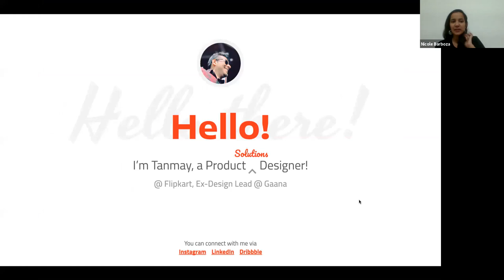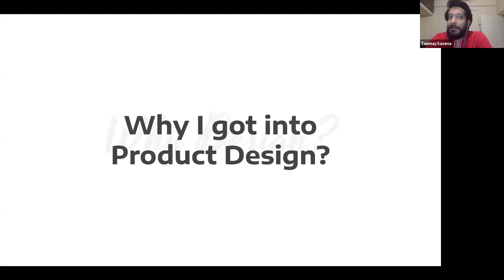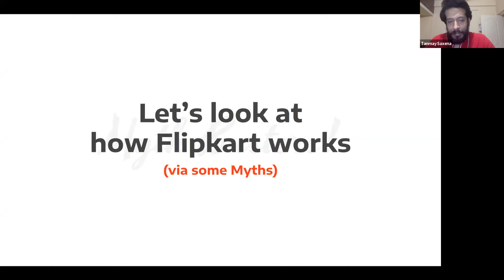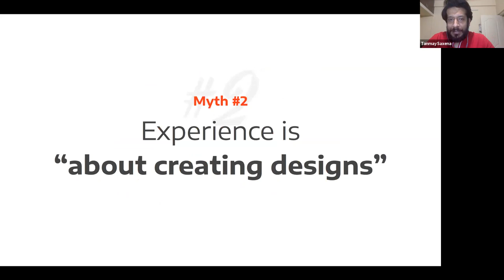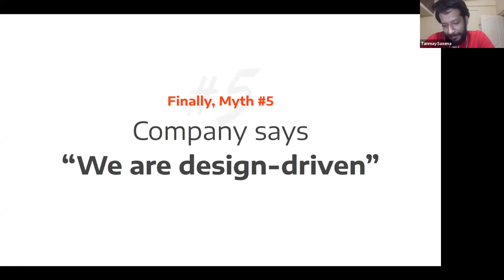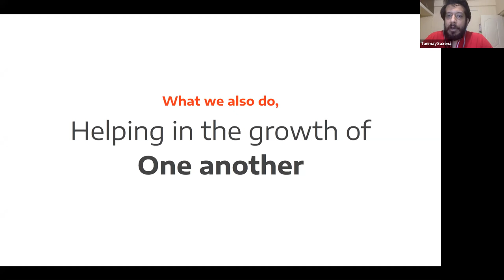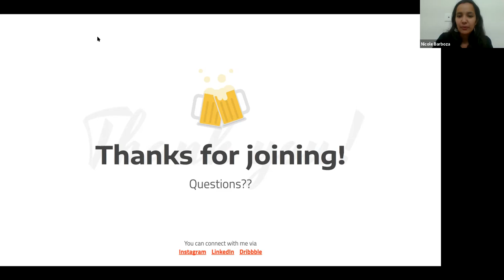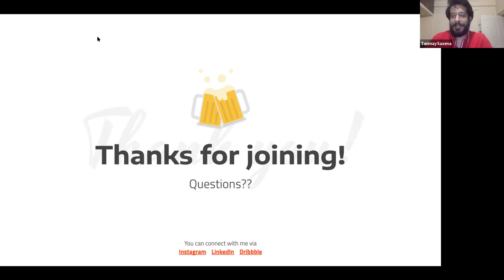The role of a Product Designer at Flipkart | Qfuss x MyCaptain Webinar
Tanmay Saxena is a Product Designer at Flipkart